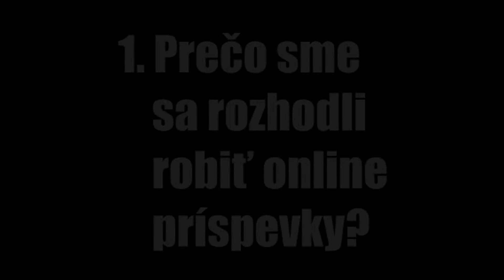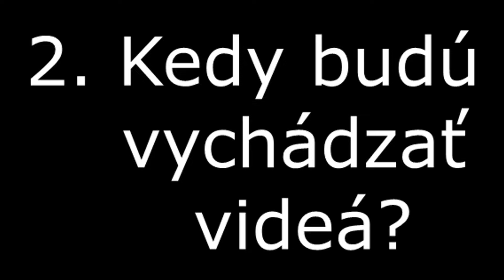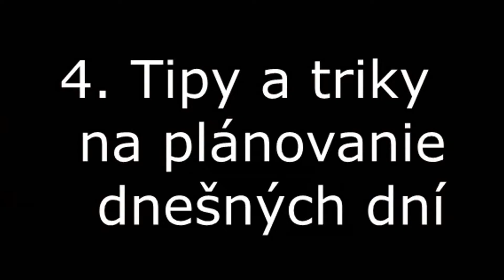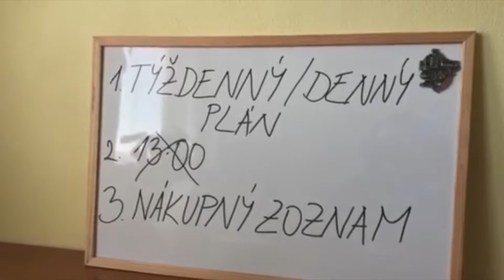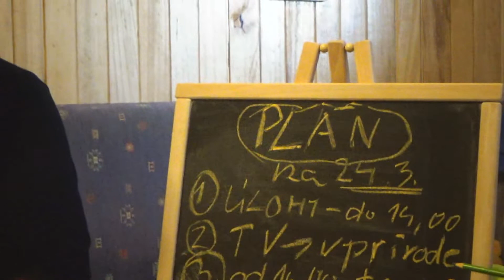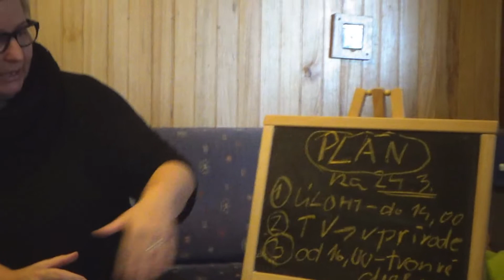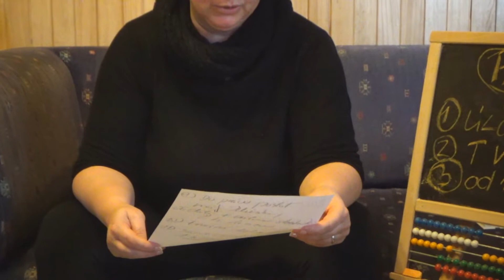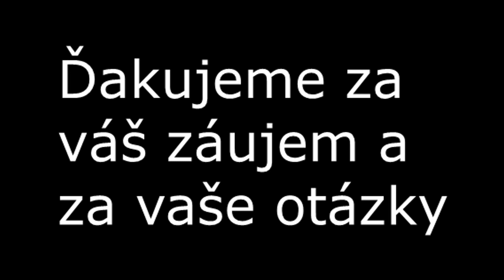Tipy a Triky ako doma zvládnuť korona obdobie